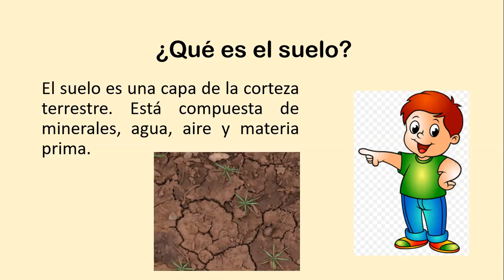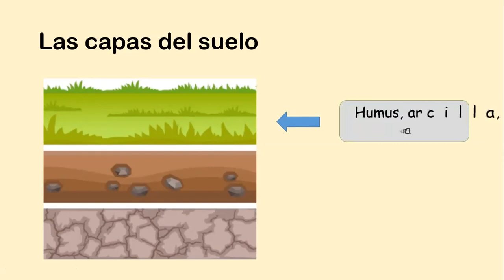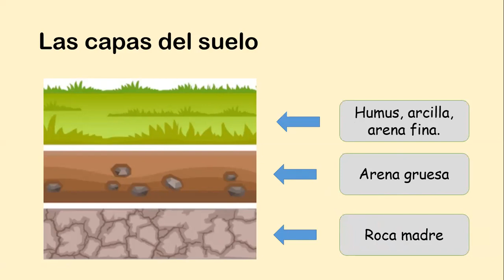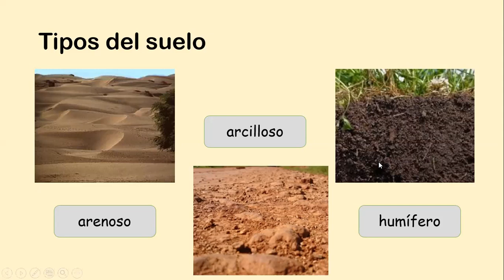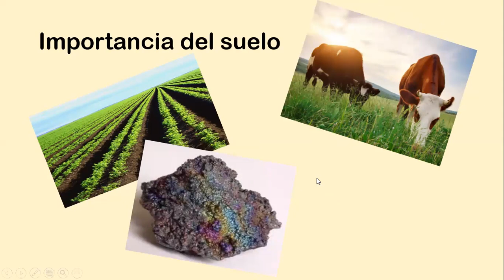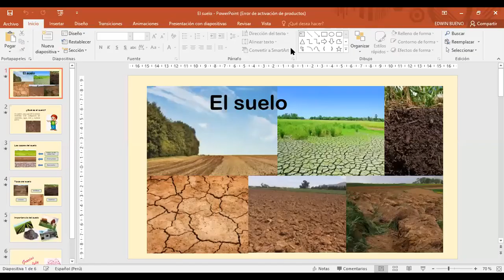Ciencia y Tecnología - El suelo y tipos de suelo - Miss July - Clases virtuales